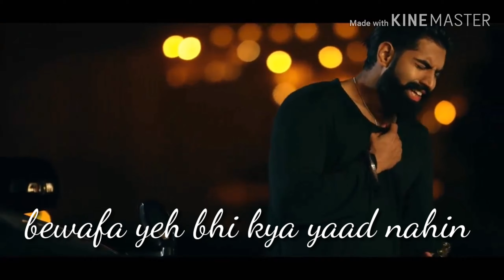Kya huwa tera wada song status